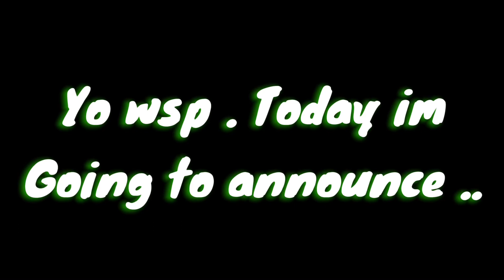My editing contest